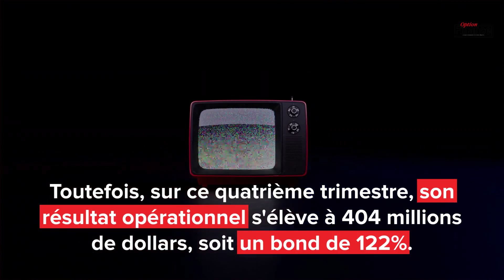Paramount Global : son BPA divisé par deux au quatrième trimestre